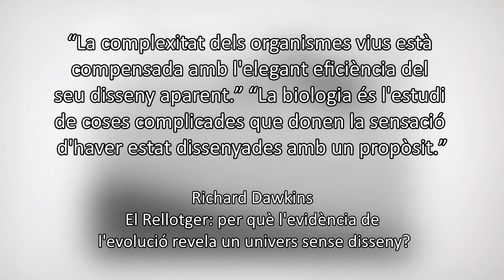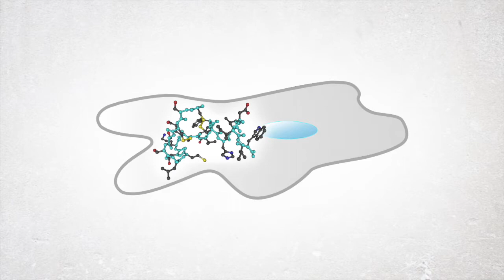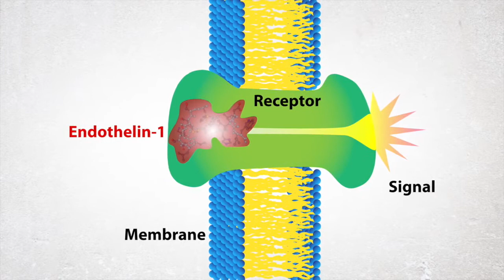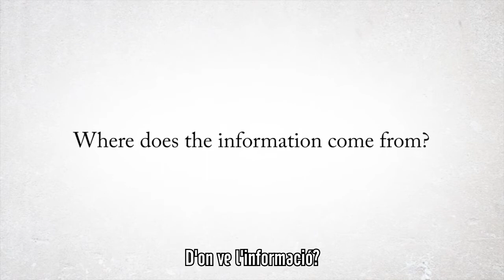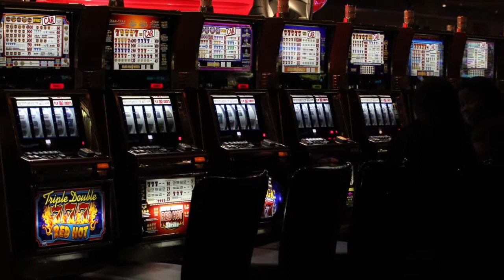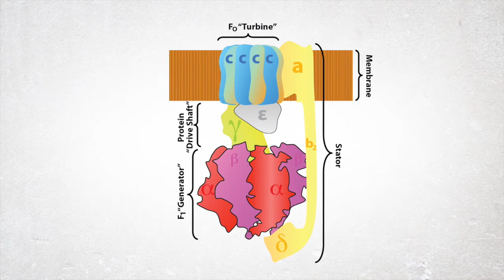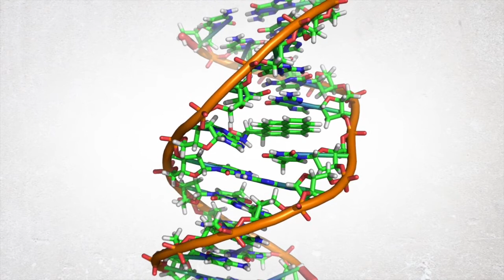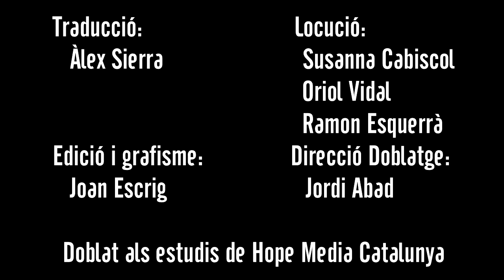03 Pensant en la creació El disseny de la vida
Els cristians s’oposen a la ciència quan afirmen que la ma de Déu es evident en les coses vives? O simplement fan cas als seus ulls quan veuen el brillant disseny de la natura i els essers vius? Acompanya’ns a analitzar el disseny de la vida.
Si vols descobrir més debats científics visitants a HopeMedia.cat